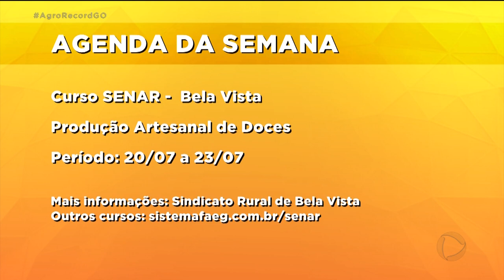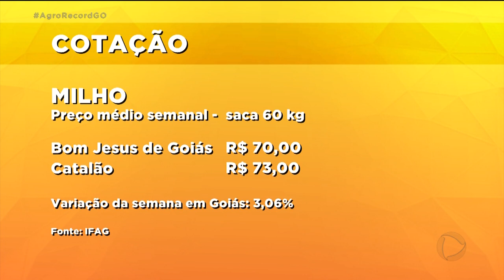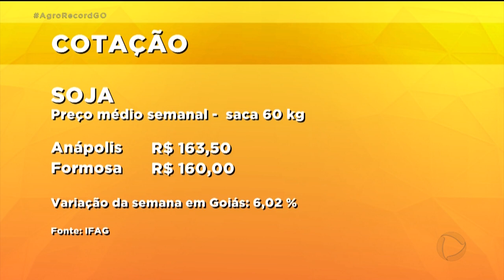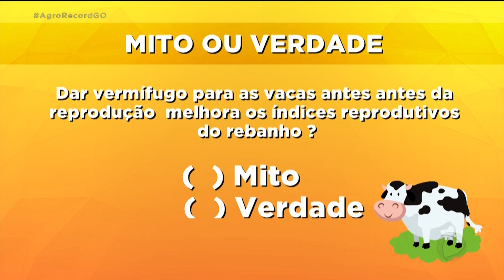AGRO RECORD 18/07/2021 - PROGRAMA COMPLETO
O  Agro Record de 18 de Julho desta os seguintes assuntos:

Agricultores aproveitam os bons resultados da safra da soja para investir mais em equipamentos de ponta e aumentar ainda mais a eficiência na produção.

Secretaria de Agricultura e Emater promovem a semana da Agricultura Familiar e o
gerente de Produção Sustentável e Agricultura Familiar Ricardo Carneiro fala sobre a programação e sobre a realidade desses agricultores em Goiás.

Nossa equipe fez um passeio pela  Feira do Cerrado, um  espaço em
Goiânia onde se encontra muitos produtos típicos da roça.

E tem ainda, a receita de uma delícia tradicional do sertão goiano, o doce de bolinha de  queijo.